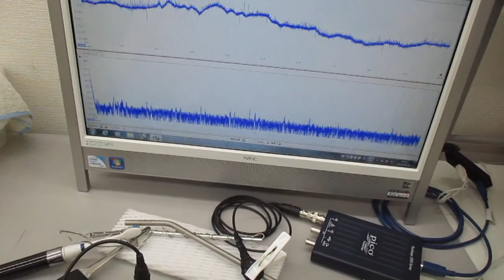新しい超音波伝搬用具の開発・製造技術（チタン製ストロー） ultrasonic-labo